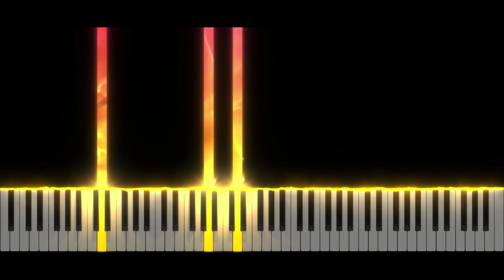Geometry Dash LVL 5 - Base After Base| Piano Tutorial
Take care ❤️

Softwares used :
- 🎵 FL Studio
- 🎹 SeeMusic Visualizer
- ❤️ Cinema4D
- 🎬 Vegas Pro
- 🖼️ Photoshop

Time code :
00:00 Intro
00:06 Musique